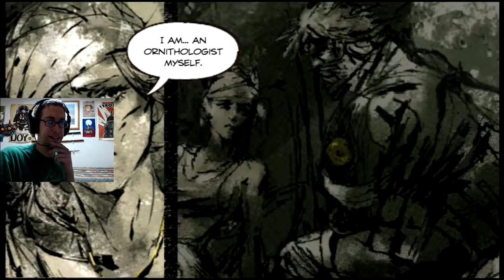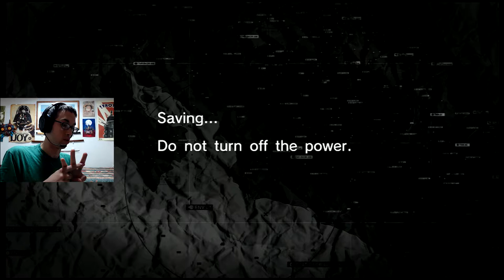Level: Max - The Adventures of the Cardboard Tank! - Part 10 - Let's Fail at Peace Walker!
"Snake we don't have room for more Civilians."
"But Kaz, she's Hot AND French!"
"...Really? Uhh...We can make Room!"

On our way to the AI-Lab-Mayan-Temple! With the power of a Cardboard Box Tank. Which I'm convinced has no real purpose at all other then my own entertainment. Also we found a hot French Lady named Cecile who is an expert in...I doubt that really matters but something about Birds. Apparently she was captured for some reason and escaped. But now she's our friend and can tell us how to get inside the Lab-Temple! All we have to do is find an Orange Guard in an area with a Quetzel...Mr. Cardboard Tank is on the Job!